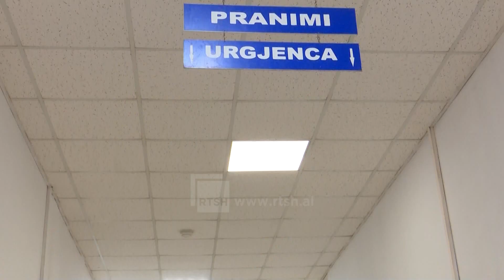Pranvera ka shtuar infarktet, mbi 35 raste vetëm në dy muaj në Gjirokastër